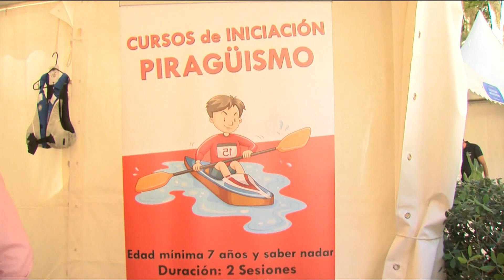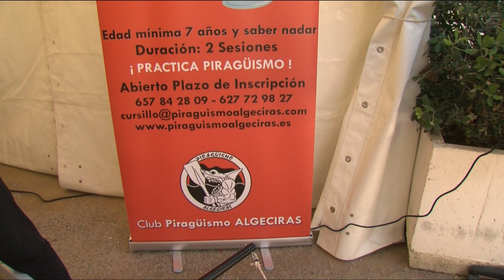El Parque María Cristina acoge la I Feria del Deporte de Algeciras